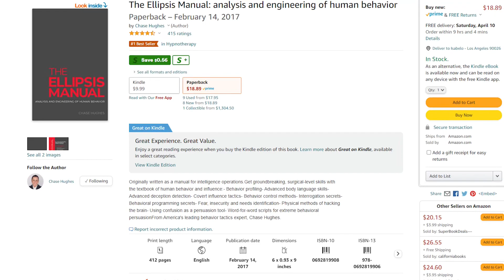“Phrase Seven” tv series adaptation announcement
Chase Hughes, author of the best selling behavioral psychology book “The Ellipsis Manual,” “Six-Minute X-Ray” and “Phrase Seven” has teamed up with Isabelo E. Pascual of AlphaPhantana to bring the tv series adaptation of “Phrase Seven” to the small screen.